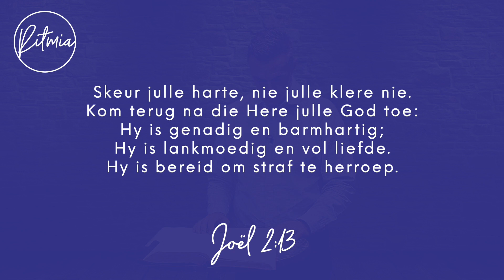Oordenking - 19 Maart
Dienste by Ritmia skop weer af met 2 buitelugdienste hier by ons kantoorgronde op die 28ste Maart.

Verder is ons dienste en meer alles ook beskikbaar op die Ritmia App en ons ander sosiale media platforms.